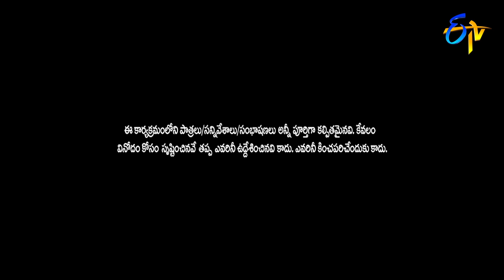Bullet Bhaskar, Awesome Appi Performance | Extra Jabardasth | 12th July 2019 | ETV Telugu